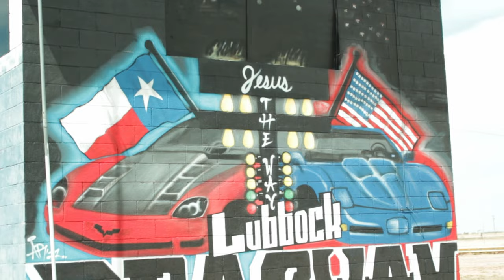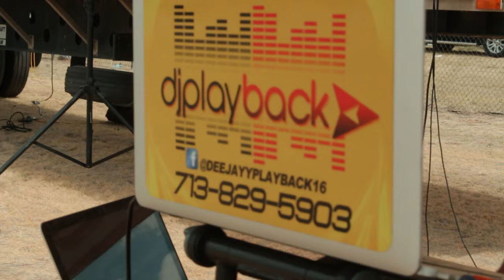West Texas ShowDown 2022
Primozcuztomz325.com

Follow our Facebook & Instagram pages

Shot & Edited by - Central Texas Media